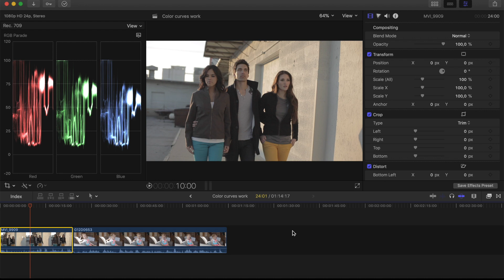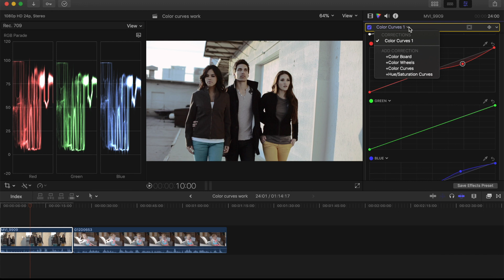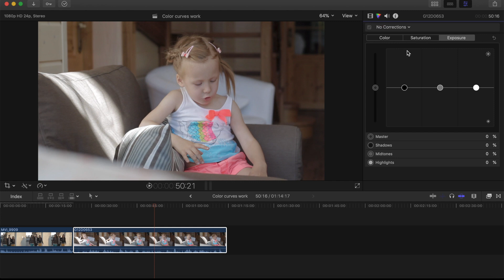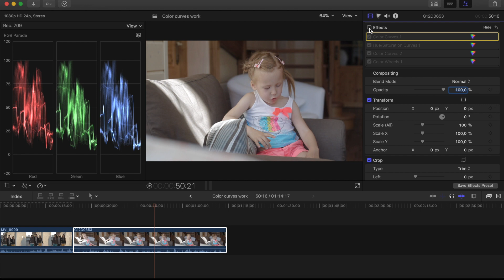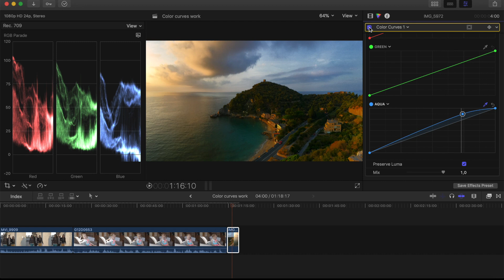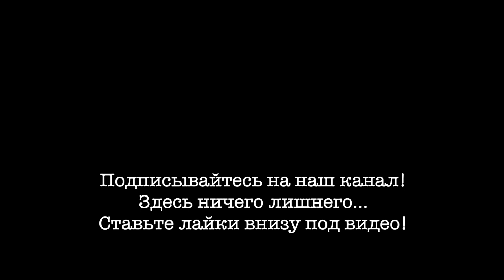FCPX Apple Кривые цвета | Color Curves in Final Cut Pro X | Цветокоррекция с помощью кривых в FCPX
🆕 "Монтаж и обработка видео в мощной программе FCPX от Apple с нуля до профи"

🆓 "Монтаж видео на iPhone или iPad в бесплатной программе iMovie"

🆒 "Как создать успешный онлайн-курс с нуля и начать реально зарабатывать в Интернете"

  "Работа в программе Canva. Легкий старт"

Партнерская ссылка на Cinema Grade

Монтаж и обработка видео в мощной программе FCPX от Apple с нуля до профи Как заработать в Интернете без вложений

📍По ссылке очень крутой плагин (программа для FCPX, Adobe Premier Pro, Davinci Resolve) с помощью которого очень быстро и просто делать цветокоррекцию ваших видео (результат - как в Голливуде).

Еще огромное количество бесплатных полезных уроков по цветокоррекции, добавлению эффектов и улучшению видео в одном месте

Эти 8 коротких уроков помогут вам быстро начать монтаж ваших фильмов в программе Final Cut Pro X, версия 10.3

Если вам нравится то, что мы делаем поддержите наш канал зайдя сюда

Заранее говорим вам спасибо